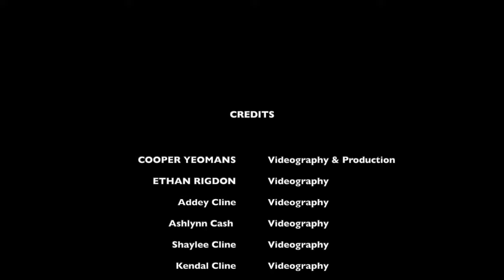2023 Lady Dusters Softball • Regional Bound